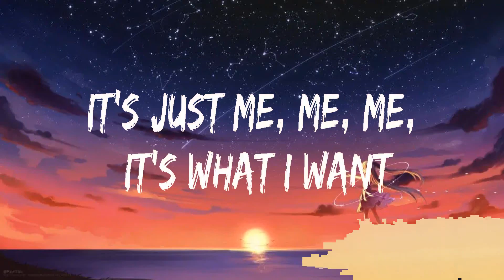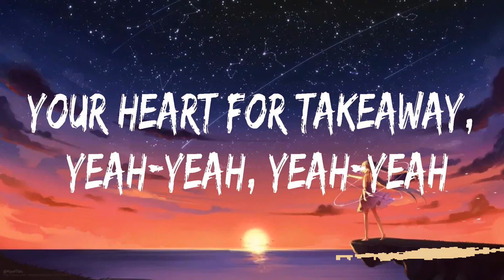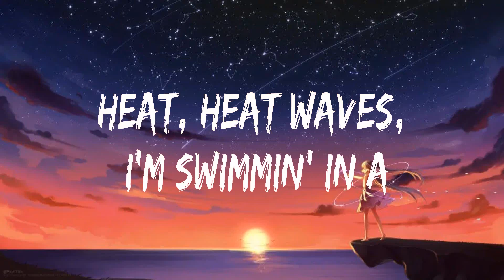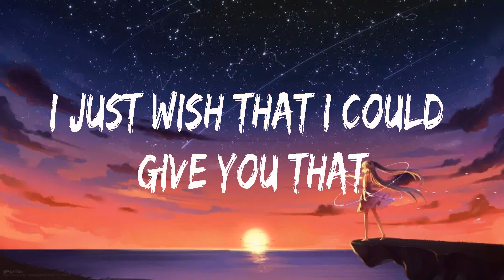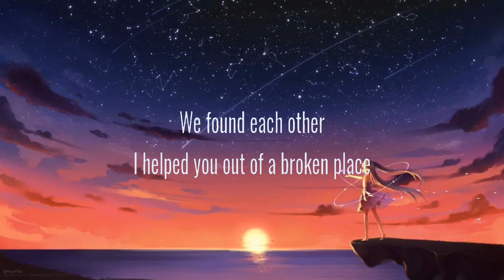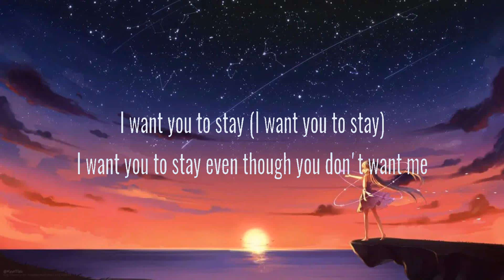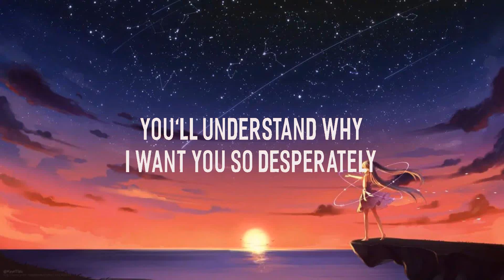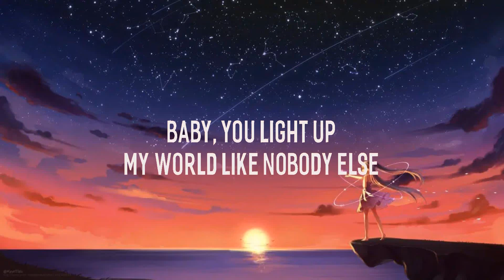The Chainsmokers, ILLENIUM ~ Takeaway # lyrics # Glass Animals, The Weeknd, One Direction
1. The Chainsmokers, ILLENIUM - Takeaway
2. Glass Animals - Heat Waves
3. The Weeknd - Call Out My Name
4. One Direction - What Makes You Beautiful